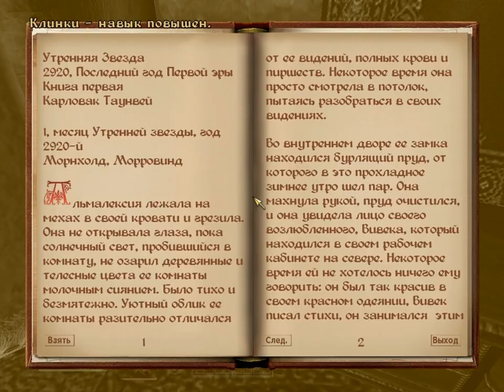Let's play TES IV: Oblivion part_11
Завершаю квест Серого Принца, побеждаю его на арене. Затем еще один бой ради денег и выполняю первый квест Темного Братства. Параллельно начинаю обживать замок.